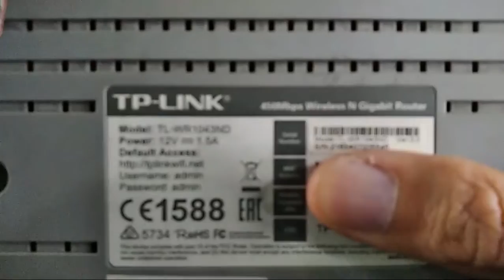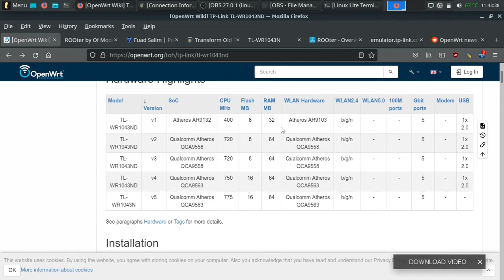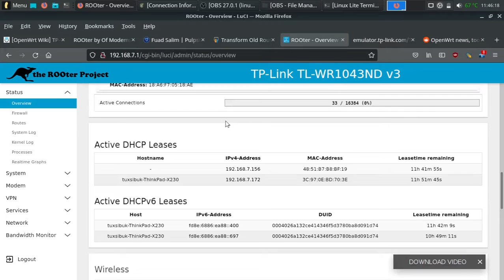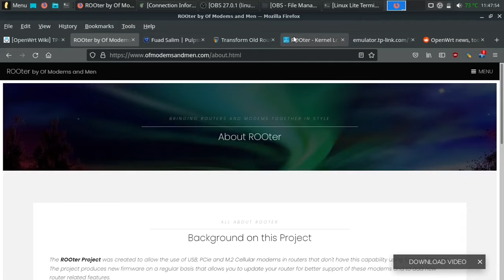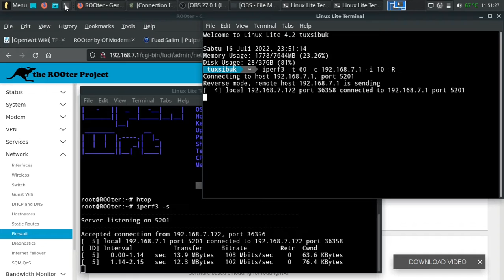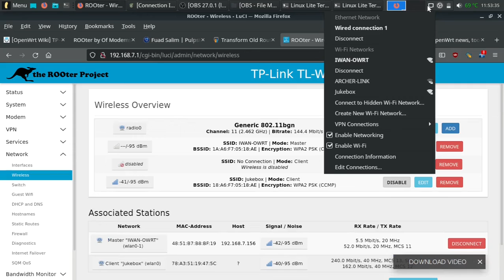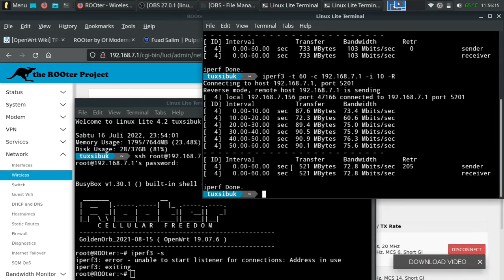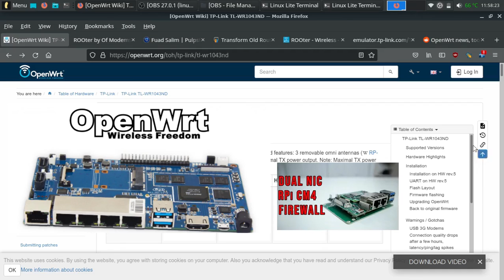Wi-Fi Router Jadul menjadi SAKTI dengan OpenWRT (ft TP-LINK WR1043ND v3- ROOter GoldenOrb)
Wi-Fi Router TP-LINK TL WR1043ND merupakan Wi-Fi Router yg cukup populer di tahun 2017, namun software/firmware bawaan pabriknya mempunyai keterbatasan dan sudah tidak mendapat update lagi. Namun berkat komunitas OpenWRT umur Router ini bisa diperpanjang dengan keamanan yang lebih baik dan kemampuan softwarenya yg ditingkatkan.
Silahkan dilihat videonya beberapa keunggulan firmware OpenWRT.

Link terkait:
OpenWRT untuk TP-Link TL WR1043ND